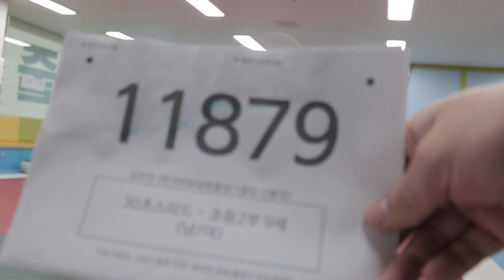2021 The Final 한국 오픈 International Jump Rope Chanmpionship 30초 스피드 번갈아뛰기 개인전 초2 김유찬